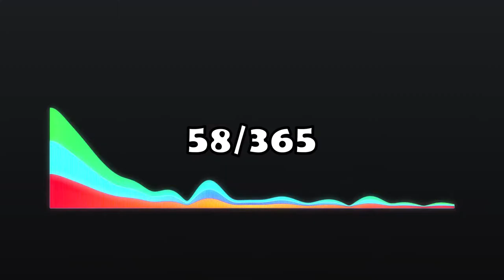MASTERCLASS de Musique avec Youenn Lerb